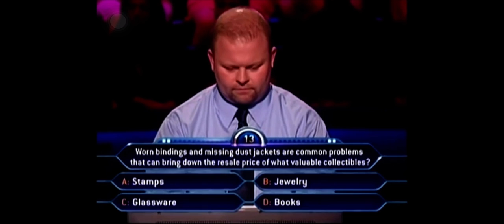Chris Maslowski on Who Wants to Be a Millionaire (Part 1/2)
Part 1 of Chris Maslowski's run on Who Wants to Be a Millionaire in primetime. Maslowski's run was previously lost but was recovered by the Internet Archive on February 16, 2022. First aired on August 20, 2009.